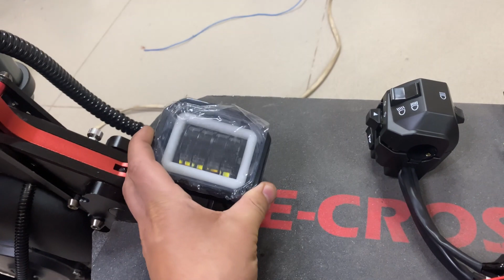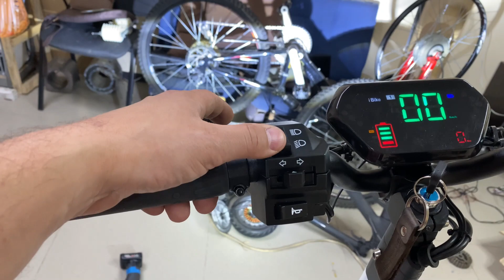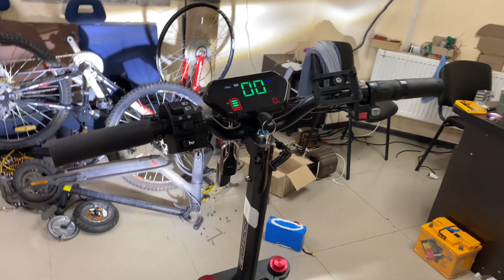UPGRADE E-CROSSER cтавим стоп повороты фару!!!